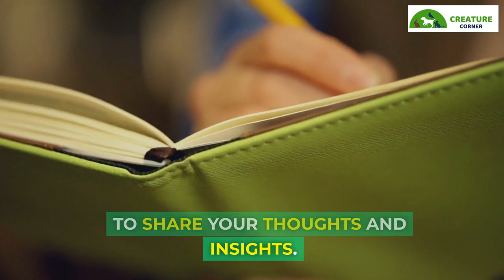Cat Chronicles: Unveiling the Unique Traits of Lions and Tigers in a Side-by-Side Comparison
Welcome to the heart of the wild in our latest video, "Cat Chronicles: Unveiling the Unique Traits of Lions and Tigers in a Side-by-Side Comparison." 🦁🐅 Join us on an immersive journey as we explore the captivating worlds of lions and tigers, uncovering the intricacies that make these majestic felines both unique and interconnected.

🌍 **Origins and Habitat:**
Discover the geographical tapestry that shapes the lives of lions and tigers, from the vast African plains to the dense jungles of Asia. Learn how their habitats influence their behaviors and survival strategies.

🔍 **Physical Features:**
Dive deep into the visual splendor of these big cats. From the regal manes of lions to the mesmerizing stripes of tigers, we unravel the evolutionary wonders that make each species a masterpiece of nature.

🦓 **Hunting Strategies:**
Explore the contrasting hunting techniques of social lions and solitary tigers. From the coordinated teamwork of pride to the stealthy solo pursuits, witness the artistry of survival in the wild.

👥 **Social Structures:**
Delve into the complex social dynamics of lions in pride and tigers in solitude. Understand the roles each member plays, from hunting to raising the next generation, and appreciate the diversity of feline family life.

🎙️ **Vocalizations:**
Experience the language of cats as we decode the roars, chuffs, and grunts that echo through the savannah and jungles. Gain insights into the vital role vocalizations play in communication among these magnificent creatures.

🌿 **Conservation Challenges:**
Acknowledge the real-world threats facing lions and tigers. From habitat loss to poaching, explore the challenges these big cats face and learn about ongoing conservation efforts.

Share your thoughts, insights, and questions in the comments below! What surprised you the most about the lives of lions and tigers? Let's build a community that celebrates the wonders of the animal kingdom.

Together, let's embark on more adventures through the lens of our planet's incredible inhabitants.

1. 🌳 "Survival Tactics: How Big Cats Navigate Their Environments"
2. 🌐 "Wildlife Conservation: Challenges and Triumphs Around the Globe"
3. 🐆 "Leopard vs. Cheetah: The Need for Speed in the Big Cat World"

Thank you for being a part of our journey into the untamed beauty of lions and tigers. Let's continue to celebrate and protect the incredible diversity of life on our planet.